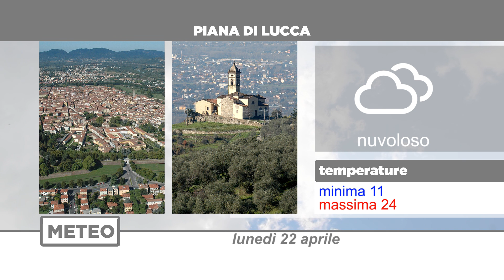Meteo | 22/04/19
NoiTv